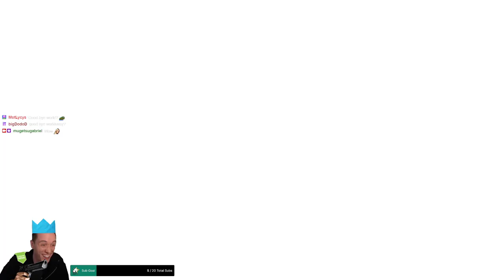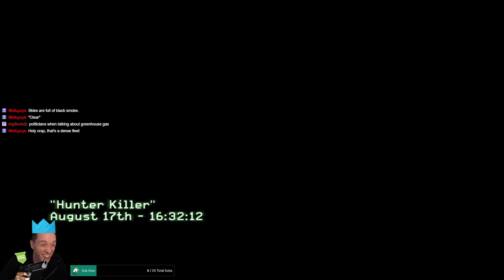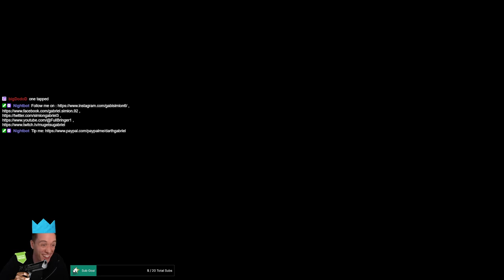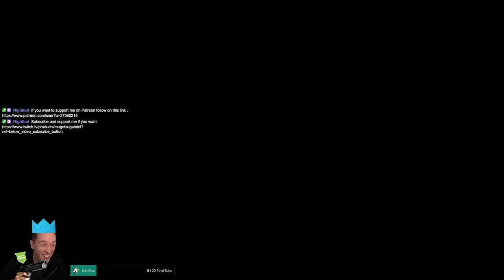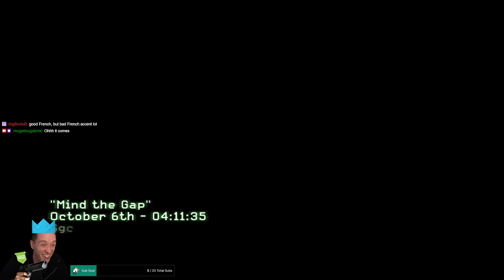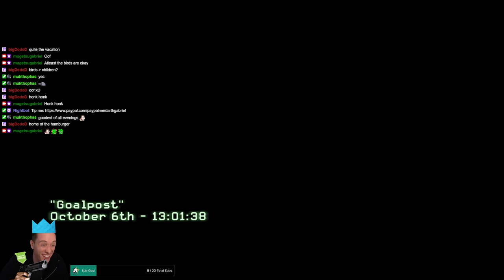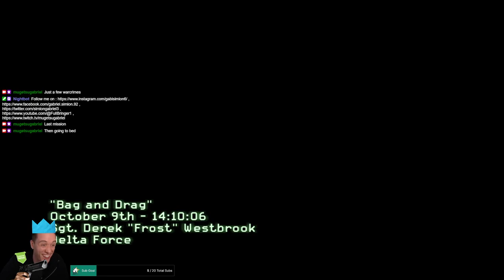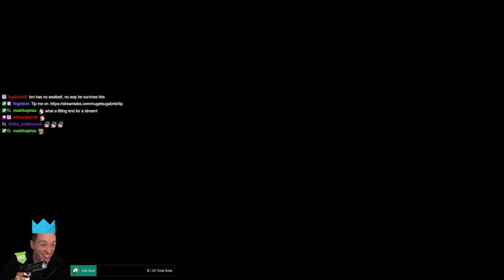PLEBS: Playing Call of Duty Modern Warfare 3! (Part 1)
In this series of videos I am playing Call of Duty Modern Warfare 3 (Part 1)